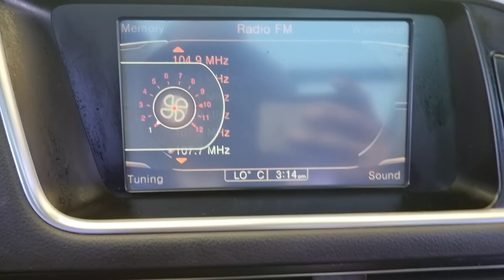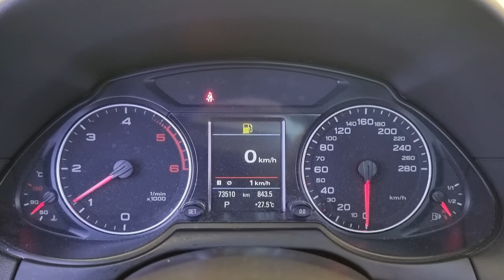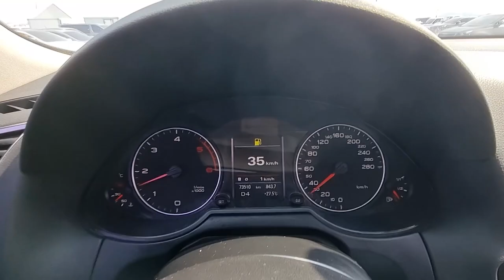2010 Audi Q5 2.0 TDI used car export (AA030996 )carwara, 카와라 아우디 q5 수출